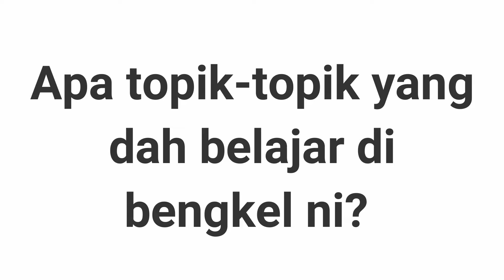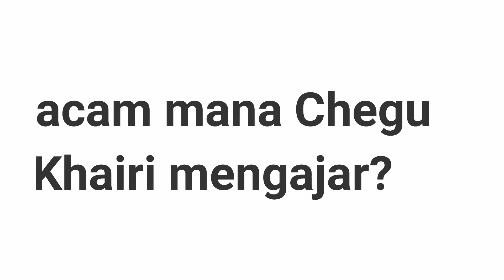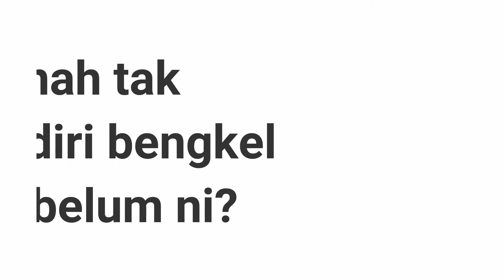Testimonial AddMaths Chegu Khairi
Add Maths SPM Discussion by Chegu Khairi who is an Add Maths teacher in Shah Alam Selangor. You can contact him at 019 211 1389